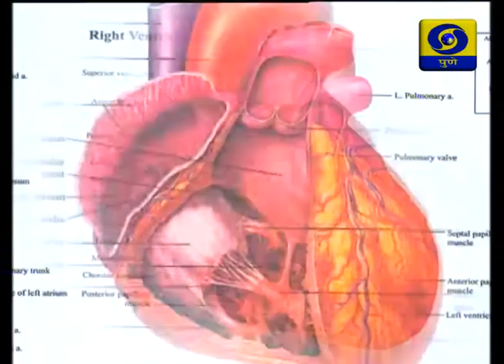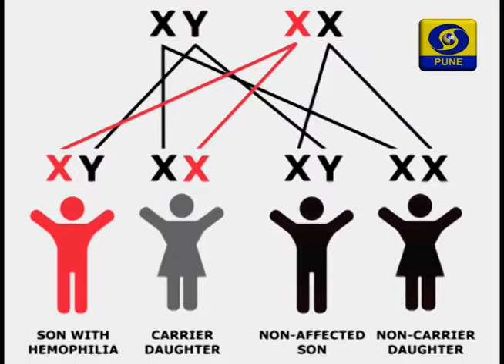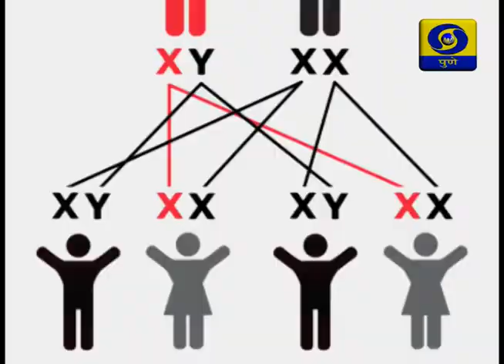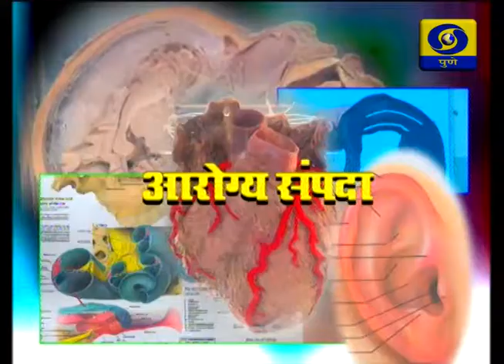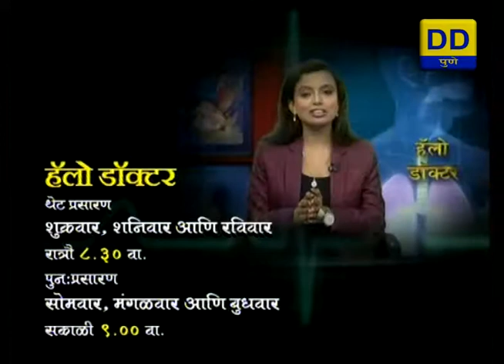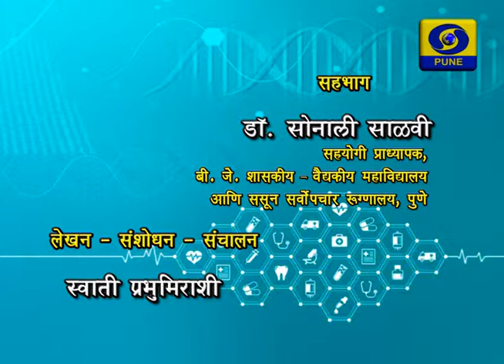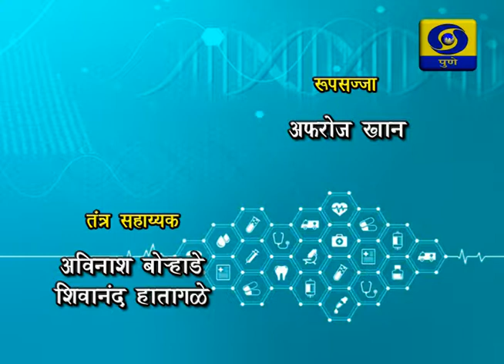Arogya Sampada_25/10/19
Telecast on Doordarshan Sahyadri at 9.00AM.

A Discussion Programme on Various Medical Topic of Health.
In this Episode Topic is Hemophilia &
Dr. Sonali Salvi of B J Government Medical College & Sasoon General Hospital explaining this Disease.

Interviewer :- Swati Prabhumirashi
Production Assistant:- Tanuja Wadekar

Producer:- Mr. Sanjay Karnik & Mr. Raghupathy Hegde.
DOORDARSHAN PUNE